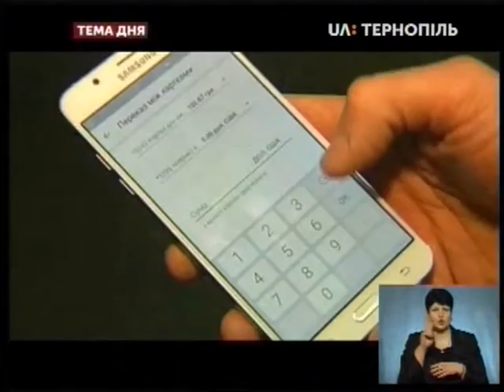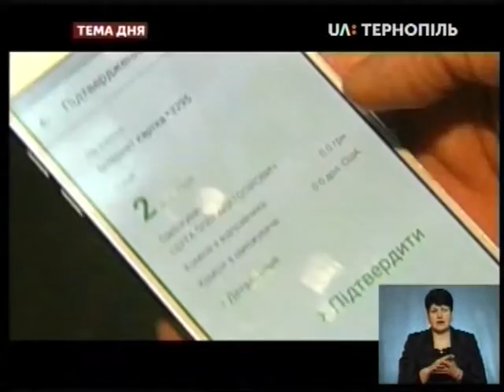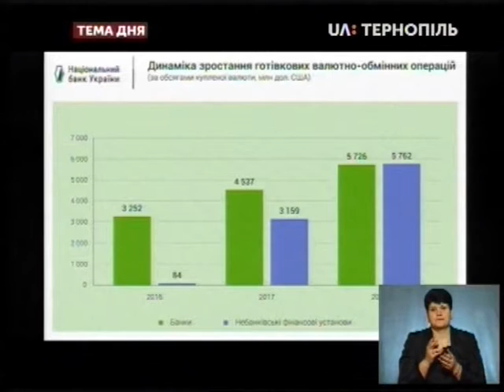Тема дня - Обмін валюти онлайн